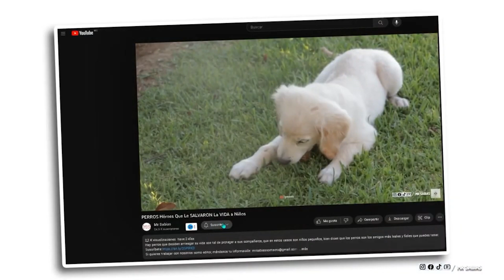30 ANIMALES HÉROES QUE SALVARON VIDAS HUMANAS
30 ANIMALES HÉROES QUE SALVARON VIDAS HUMANAS